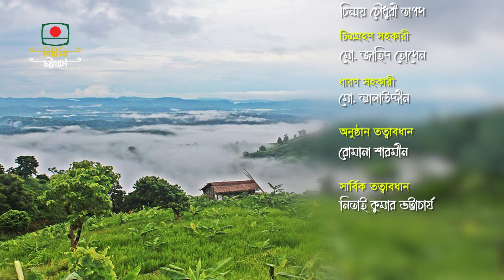হারানো দিনের গান নিয়ে অনুৃষ্ঠান # এত সুর এত গান # Harano Din er Gaan # Ato Sur Ato Gaan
বাংলাদেশ টেলিভিশন চট্টগ্রাম কেন্দ্রের
হারানো দিনের গান নিয়ে অনুৃষ্ঠান # এত সুর এত গান
প্রযোজনা: ইয়াদ আহমেদ